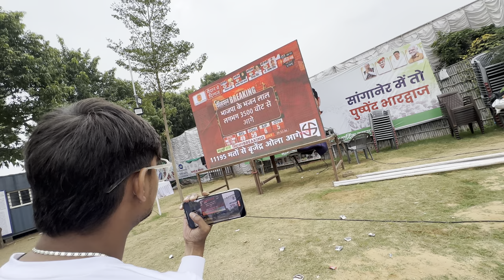PAPA MLA BANE YA NAHI ? RESULT KYA RAHA !! 💐❤️